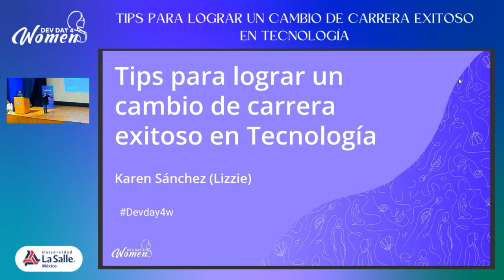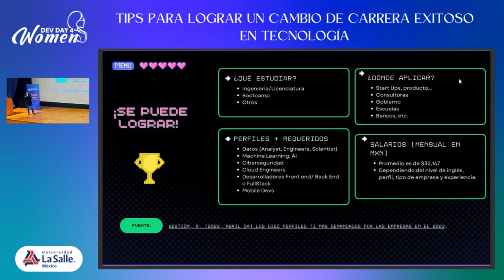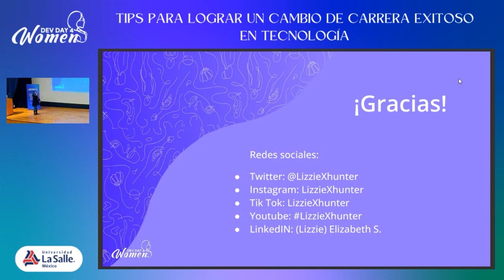Tips para lograr un cambio de carrera exitoso en Tecnología | DD4W 2023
Plática para dar tips precisos para lograr un cambio de carrera exitoso en Tech. Sabremos si estudiar un bootcamp, egresar de Ingenierías o incluso teniendo 0 experiencia en Tecnología nos hacen posible integrarnos al mundo tecnológico, a dónde aplicar, qué estudiar y cómo lograrlo sin llorar (tanto) en el proceso. Aprenderás a conocer el mercado Tecnológico actual, mejoras a tu CV, qué perfiles existen y salarios promedio en LATAM y otros países para saber hacia dónde apuntar tu carrera profesional.